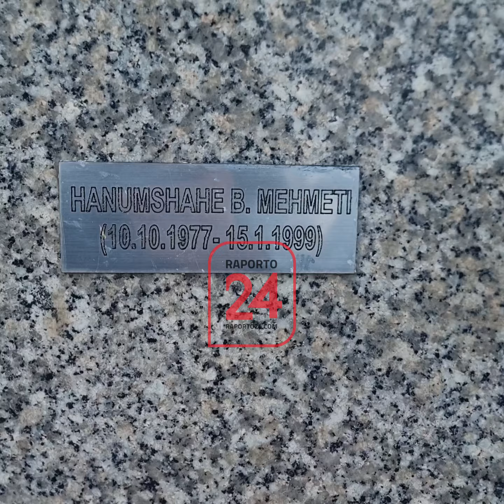E shtyrë në moshë dhe e lodhur, 25 vite pas Halla Hyrë kujton burrin dhe vajzën